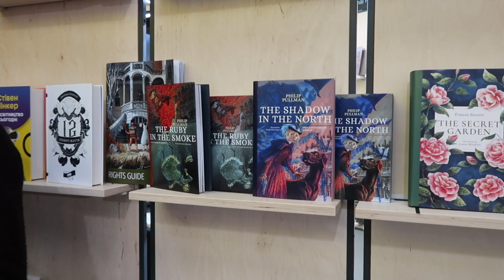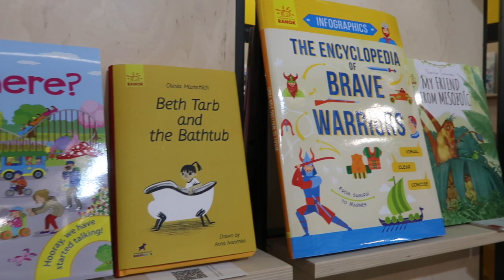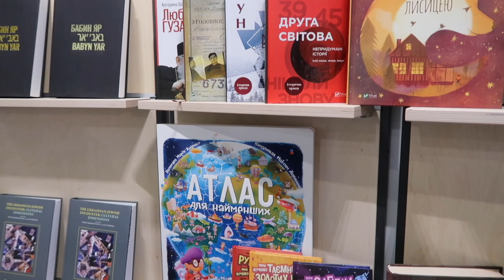У Франкфурті завершився Книжковий ярмарок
У Франкфурті-на-Майні у неділю завершився 71-й Міжнародний книжковий ярмарок.